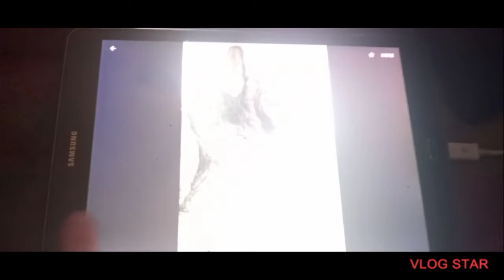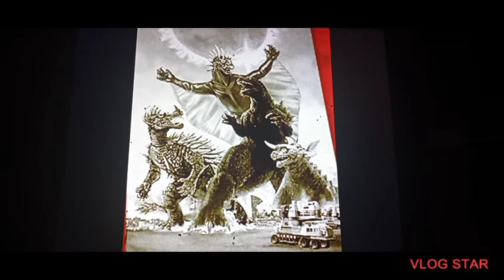angurius varan and baragon the 3 trio tribute